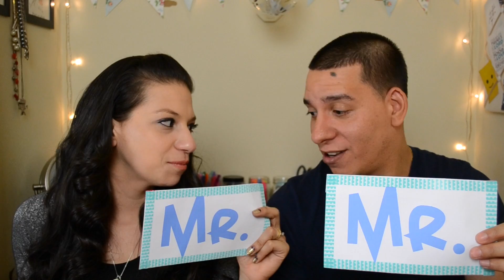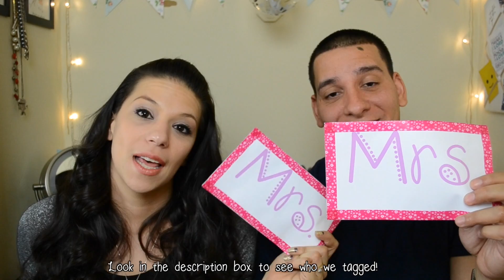MR & MRS CHALLENGE | TAG VIDEO || Life as a Twin Mom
Today's video is the Mr and Mrs Challenge. I was tagged by Sarah from Sensational Finds, thank you girl! Watch her video! We tag anyone who wants to do it. You'd make me one happy mama if you did! :) Thank so much as always for watching. I love you all to the moon and back. Until next time!
xoxo,
Shirlee

Hi! I’m Shirlee, a SAHM to energetic identical twin boys 👬, Noah and Caleb! I’m also a stepmom to my amazing son Isaiah. I created this channel to document my life as a M.O.M. (Mom of Multiples). We post vlogs, hauls, & everything in-between. This way I know you stopped by!
SOCIAL MEDIA ACCOUNTS 💻 - I’d love to connect with you!
Want to send me a letter or anything?
P.O. BOX414
*I purchased all products talked with my own money.